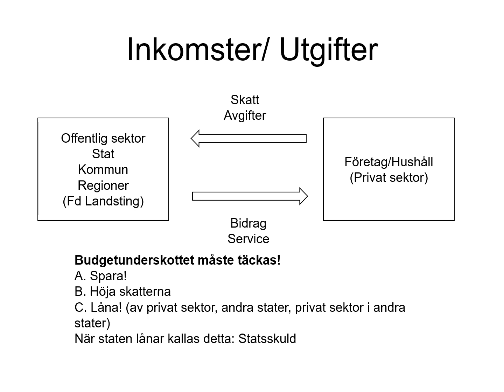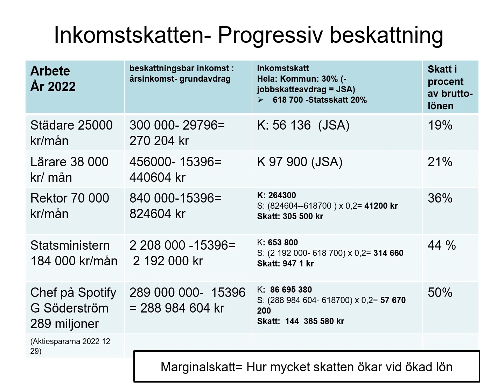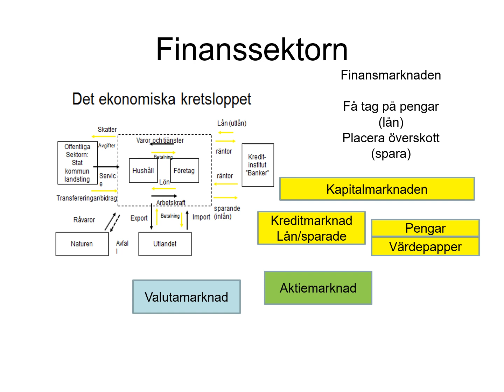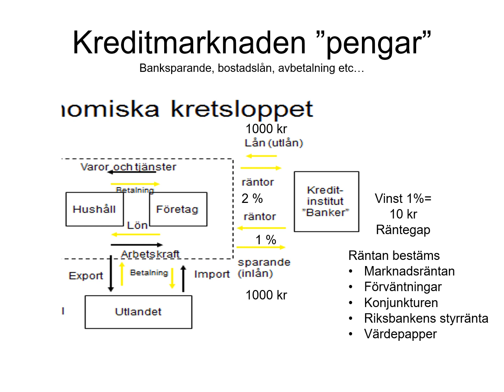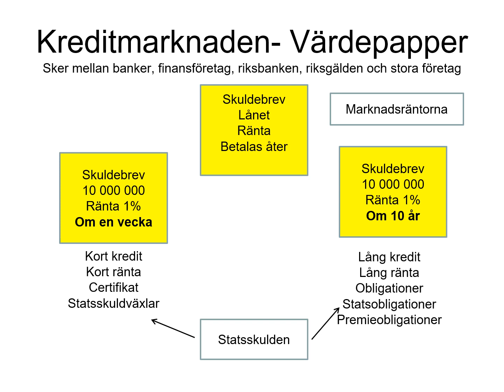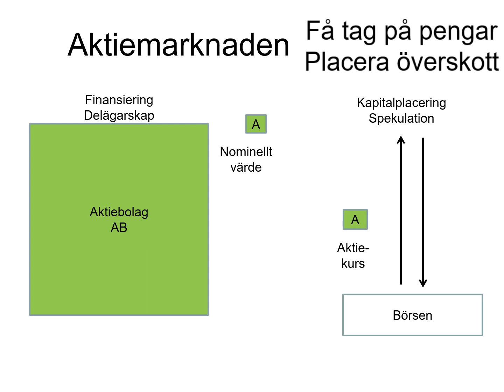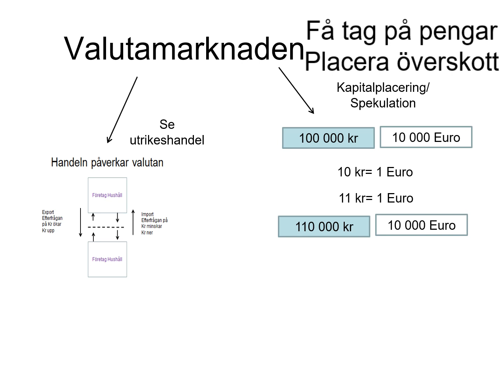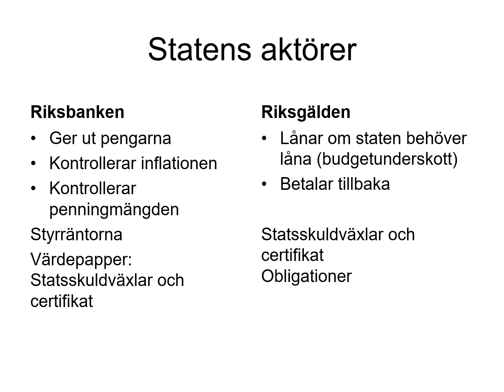C Offentliga sektorn Finanssektorn 2024